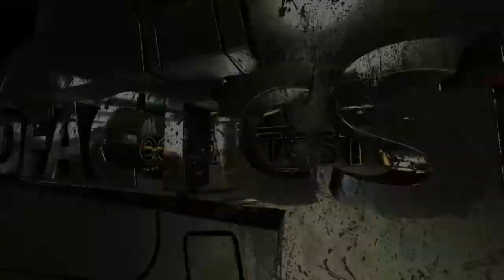Westside Gunn Eddie Kingston ft Rome Streetz HoodFacts Tv REACTION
Thank you guys for all the love.